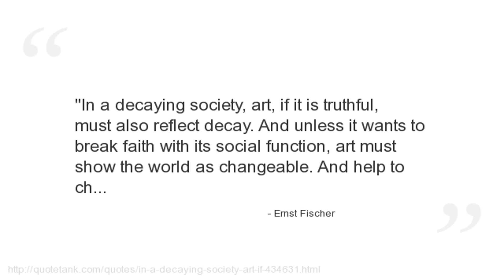Ernst Fischer Quotes